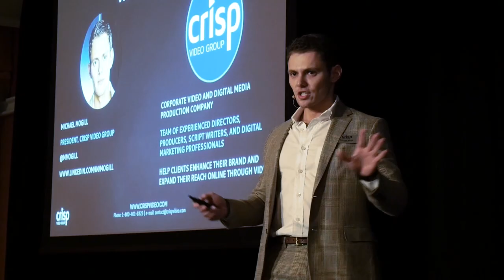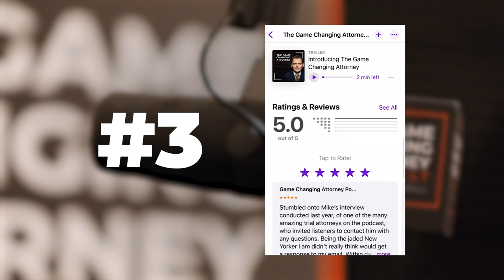How to Start & Grow a Law Firm: Michael Mogill — The GCA Podcast, Episode 254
Embarking on the journey of entrepreneurship requires courage and resilience, and this holds especially true for those venturing into the realm of law firm ownership. It begins with establishing the foundation, navigating through the intricacies of assembling a proficient team, and ultimately securing notable cases and clients.

In Episode 254 of The Game Changing Attorney Podcast, Crisp Founder & CEO Michael Mogill shares how expansion, unwavering commitment and relentless persistence are indispensable qualities that pave the path to success.

Tune in today to learn how to find the courage to take the entrepreneurial leap, overcome the challenges and uncertainties of making a crucial hire, and effectively market your law firm to establish a strong client base from the ground up.

Key Moments:

02:19 | Making the choice between financial security and entrepreneurial freedom
05:21 | The difference between wanting it and committing to it
08:39 | Sacrificing luxuries and lifestyle comforts for entrepreneurial dreams
10:08 | How to navigate the decision to hire an associate
12:33 | Invest in capacity or pay the cost with your well-being
14:50 | How to attract clients and build a steady stream of business
19:00 | How to prepare for more cases